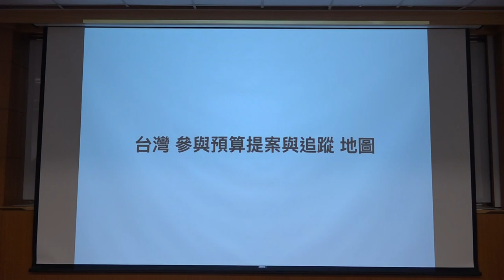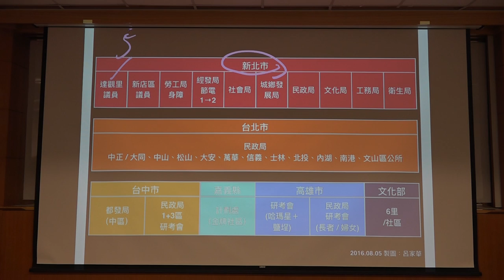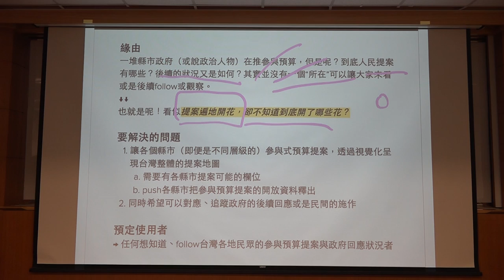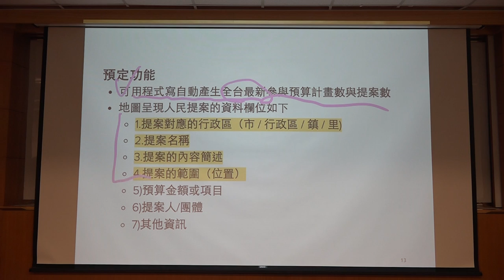g0v tw hackath20n — 提案 — 台灣參與預算提案與追蹤 地圖／chia hua — 總統直選黑客松